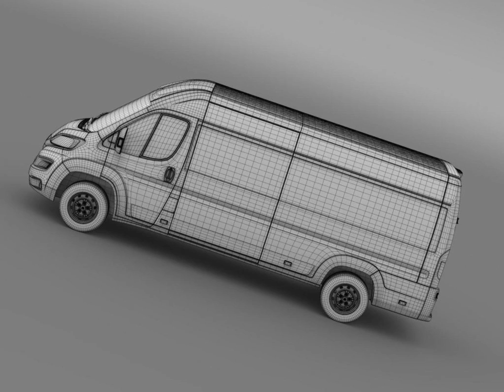3D Model of Citroen Relay Van L4H2 2015 Review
Citroen Relay Van L4H2 2015 3D Model Review

Let me represent you high poly 3d model of Citroen Relay Van L4H2 2015 with high detail.

The model is created in real size. This model is created in Autodesc Maya 2012, visualization (rendering) - Mental Ray. If necessary, the product is easy to change or modify.
Includes formats: .mb, .fbx, .3ds, .max, .lwo, .xsi, .c4d.

3d model TI
Verts - 533025
Edges - 1061545
Faces - 529417
Tris - 1049692
UVs - 859032

203280